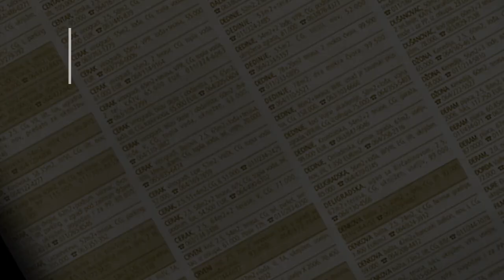prodaja stanа Rusanj 47m - Beograd Cukarica